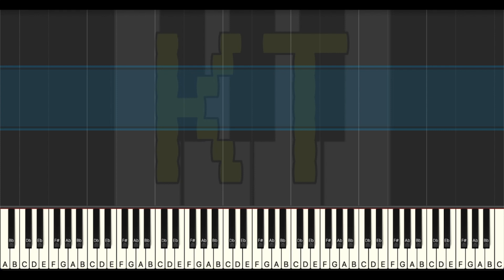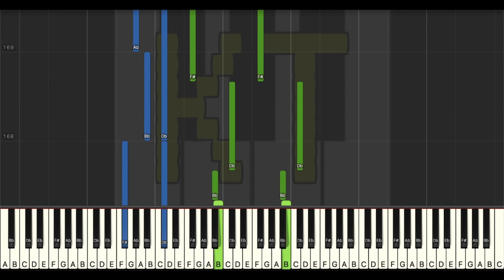Moonlight Sonata (No. 14) Mvt. 2 [Beethoven] - Insane Mode [Piano Tutorial] (Synthesia)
Beethoven's Piano Sonata No. 14 in  C-sharp minor, Op. 27, (Moonlight Sonata), was written in 1801 when he was 27 years old.

🎹  Let’s Connect! 🎹